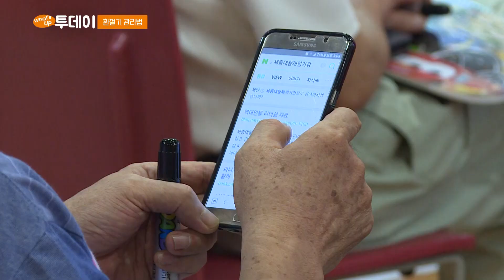환절기 면역력 높이는 방법 딱 5가지만 알아가세요!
What's Up! 투데이🌈 (ep3)

독감, 감기, 폐렴 등등...
가을 날씨는 좋지만 아플까봐 걱정 또 걱정!!
걱정하지 마세요 이 다섯가지만 지켜보세요~~👍